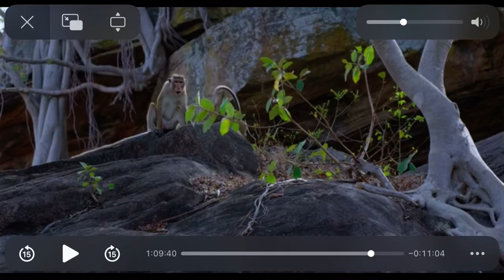Disneynature monkey Kingdom 2015: Final￼ battle￼